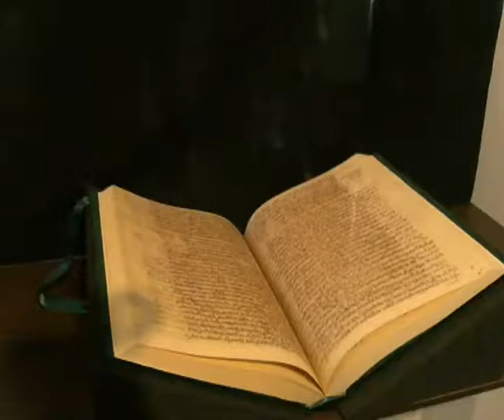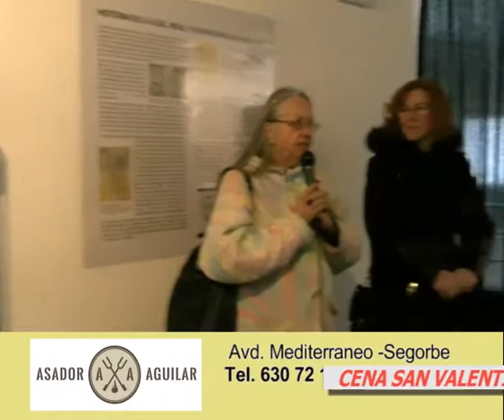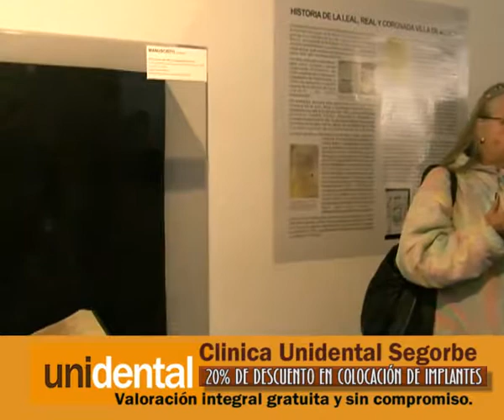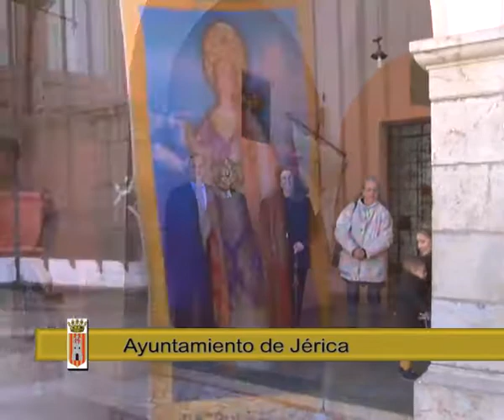TVALTOPALANCIA Inauguraciones Sta Agueda 5 2 2019